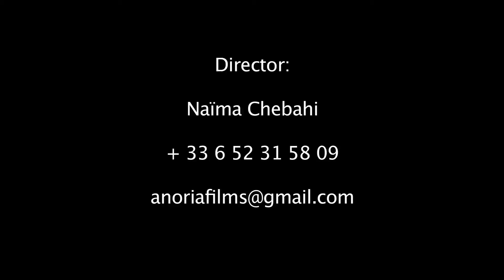Bande Démo 2017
Showreel 2017